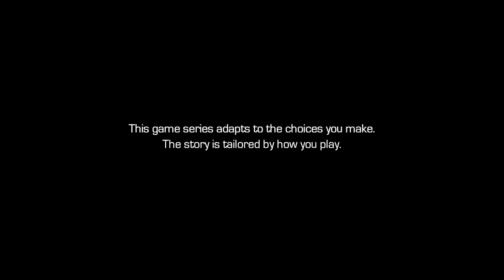Guardians of The Galaxy: The Telltale Series Episode 1 Part 1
Hey everyone, here's the first part of the new Guardians of The Galaxy: The Telltale Series.